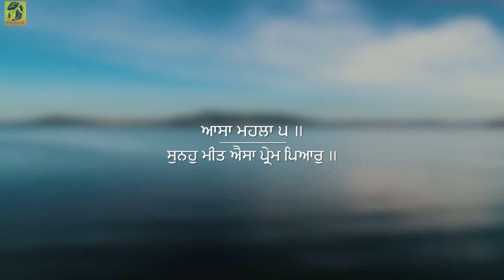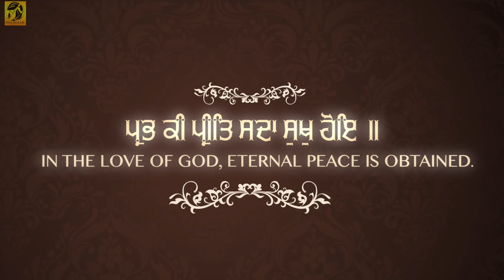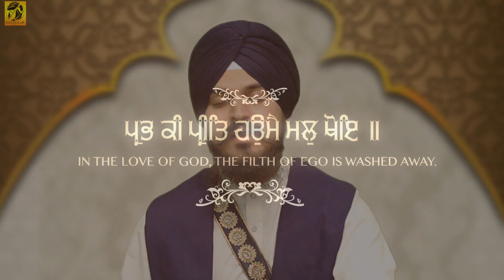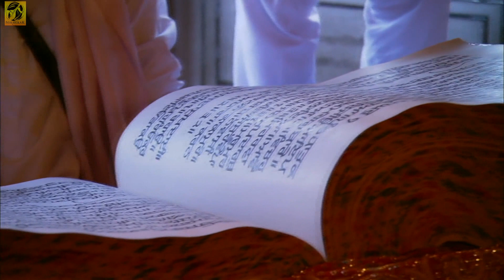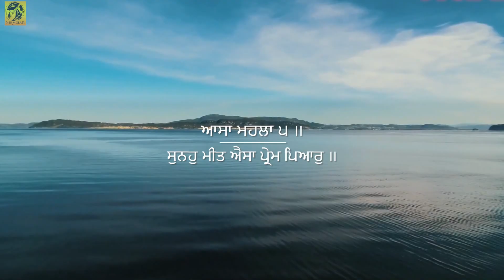Aisa Prem Pyar | ਐਸਾ ਪ੍ਰੇਮ ਪਿਆਰੁ | Bhai Jagteshwar Singh Ji Shaan | Patiala Wale | Gurbani Kirtan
Watch this beautiful gurbani shabad Audio by  Bhai Jagteshwar Singh Ji Shaan Patiala Wale

Ragi -   Bhai Jagteshwar Singh Ji Shaan Patiala Wale (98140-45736)
Album -  Aisa Prem Pyar
Shabad -Aisa Prem Pyar